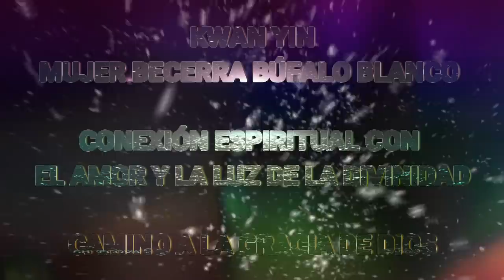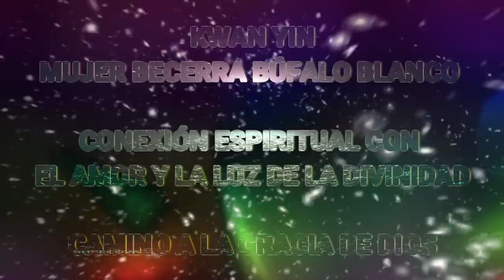MENSAJE ESPÍRITUAL de KWAN YIN : NECESIDAD de SILENCIO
KWAN YIN - MUJER BECERRA BÚFALO BLANCO
CONEXIÓN ESPIRITUAL CON EL AMOR Y LA LUZ DE LA DIVINIDAD
KWAN YIN
SOLEDAD, EL VESTÍBULO DE LA CONEXIÓN HUMANA
Queridos:
Sin lugar a dudas, a medida que el camino de su Alma gira y gira, las señales vibratorias profundamente incrustadas en su Código interno, les despertarán la necesidad de silencio.